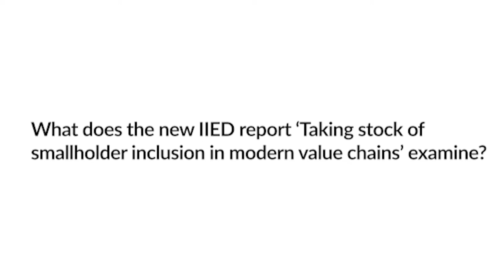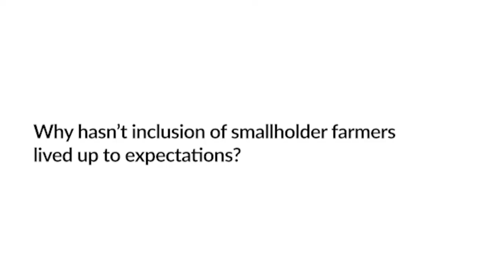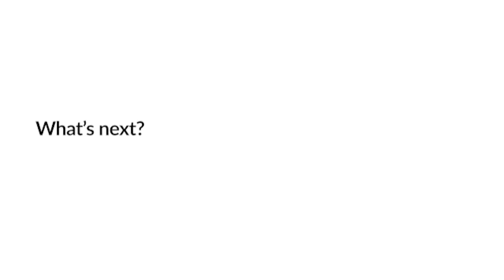How inclusion can work for smallholder farmers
A new report from IIED explores why expectations of including smallholder farmers in modern value chains have fallen short, and suggests new and more realistic ways of getting inclusion to work for smallholders.

Alejandro Guarín, principal researcher in IIED's Shaping Sustainable Markets research group, discusses the findings in this report.

He said: "We found there are too many ambitions, but it hasn't really brought all the benefits it was supposed to bring: higher profits, income, jobs, investment. There have been some benefits to some farmers that were already richer. It hasn't brought benefits to farmers to the poorer farmers.

"This topic is moving towards an interesting direction.